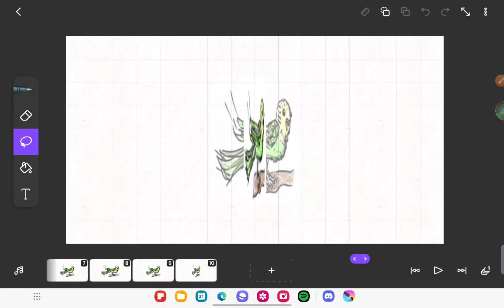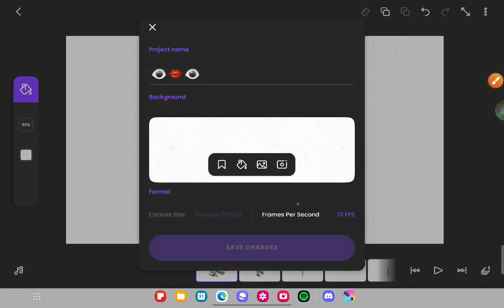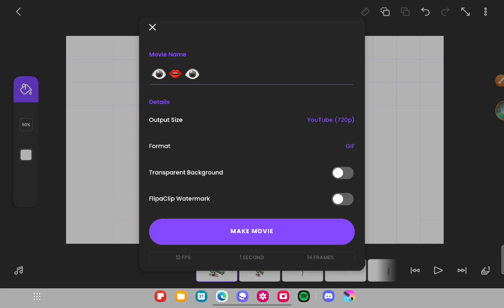how to make a spinning image in flipaclip